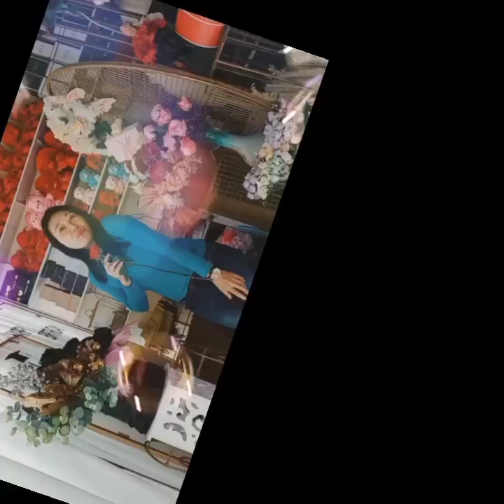THE NEW YEAR 2023!! AND CHRISTMAS 2022 !! MOMENTS OF MY NANAY NISA[] Kalanggers Vlogs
# Mga Kalanggers salamat SA lahat Ng support NYo..and Sana patuloy nyo pa din akong e support until makamtan ko ang moments din na Sana mamonitize din ako ni Daddy YouTube..kagaya Ng ibang Vloggers..I hope mga Kalanggers SA Hindi pa nakapag Subscribe..paki Subscribe nyo naman si Kalanggers Vlogs. thank you so much 😘 mga Ka OFW saang dako Ng Mundo ingat po..